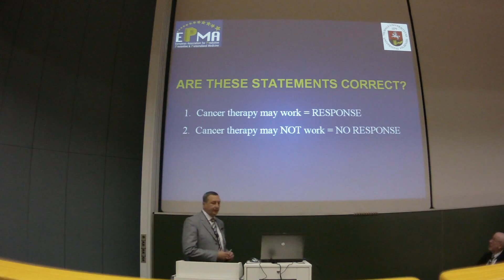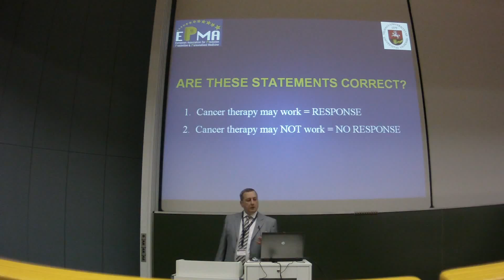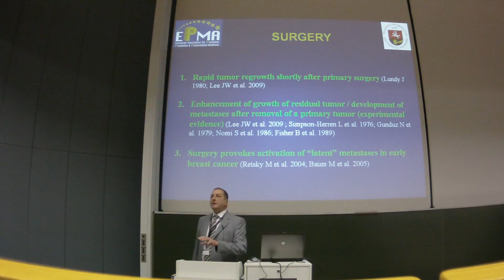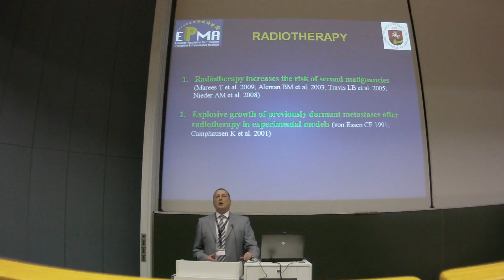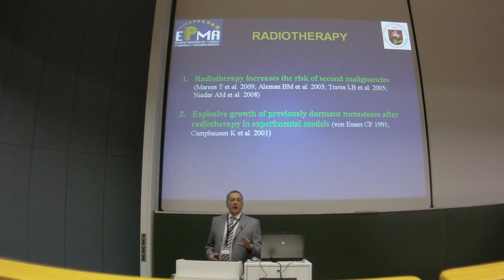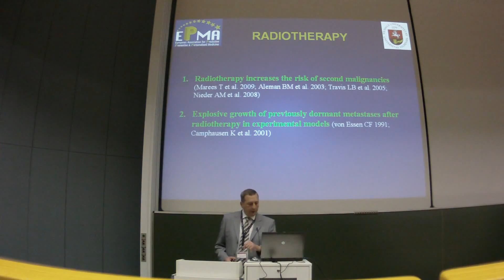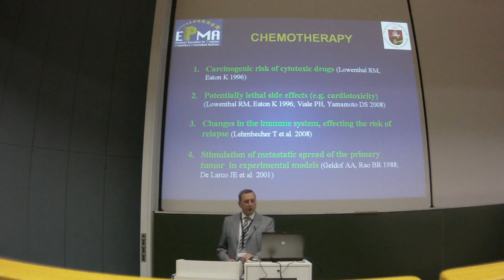Prof. Dr. D. Characiejus, EPMA World Congress, 2011, Bonn, Germany (Part 1/2)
Speaker: Prof.Dr. D Characiejus, EPMA Representative-Lithuania;EPMA World Congress 2011; Session " PPPM in Cancer "
Congress venue: Friedrich-Wilhelms-University of Bonn, Germany
Chairman: Prof.Dr. D Desiderio, Associate Editor, EPMA Journal & Prof.Dr. D Characiejus, EPMA Representative-Lithuania
Moderator: Prof.Dr. L Berliner, New York, USA
Congress organisers: O Golubnitschaja, V Costigliola

Authors: Golubnitschaja, Prof. Dr. Olga; Cebioglu, M.Sc. Melanie